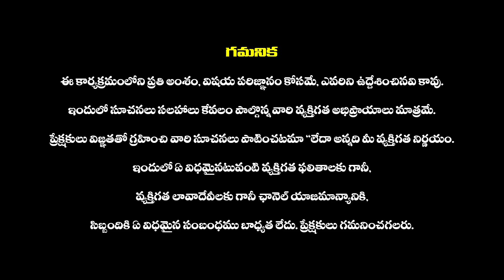జూలై 1 to 15 మేష రాశి ఫలితాలు : Mesha Rashi Phalalu July 2024 | Aries Horoscope